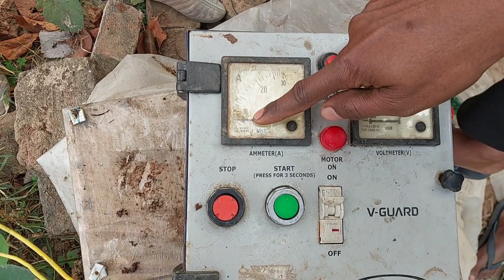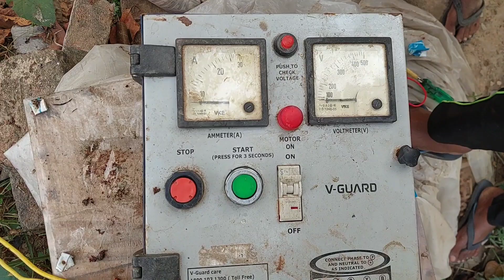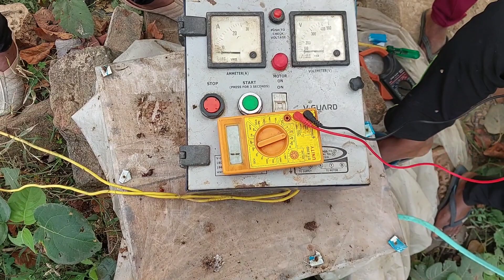3Hp 2Phase Starter Chalu Ho Jata Hai Motor Pani Nahi Deta Hai(गरम गरम मोटर चेक खुद करें)Anant Tech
3hp 2phase starter chalu ho jata hai motor  pani nahi deta hai

Hello friends
main anant Kumar
Aap dekh rahe hai
anant tech channel

es video me bataya gaya hai ki Agar Aap koi bhi starter chalu karte hai starter chalu ho jata hai magar motor se pani nahi aata hai to ush garm
garm motor ko multimeter se kaise check kare

3hp 2phase starter chalu ho jata hai AMP so nahi karta hai thik kaise kare

3hp motor check kaise kare
garm garm motor check kaise kare
multimeter se motor check kaise kare